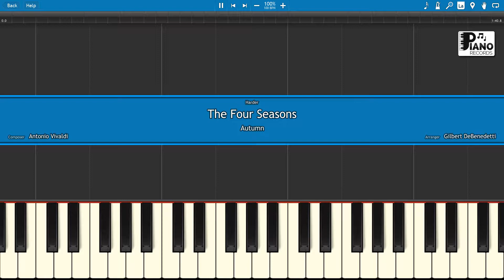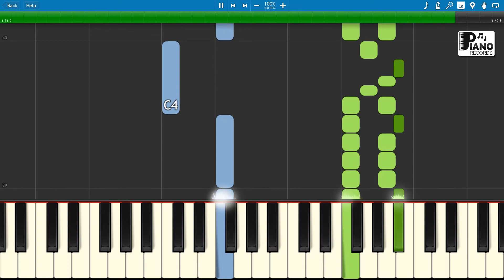The Four Seasons | Piano RECORDS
Piano lesson